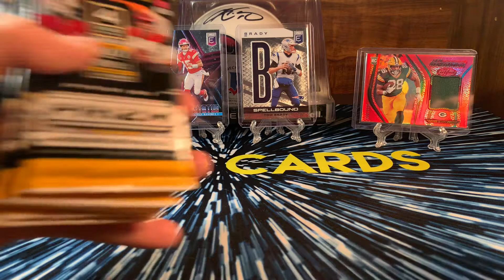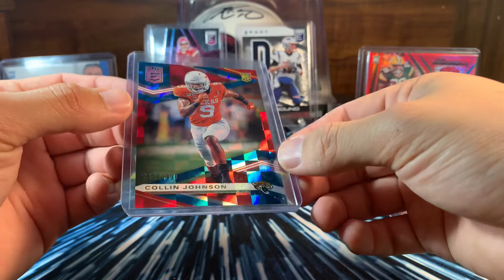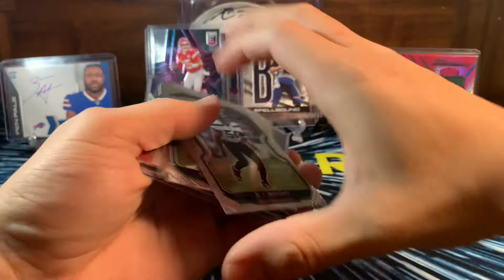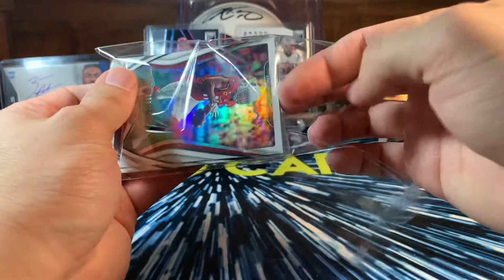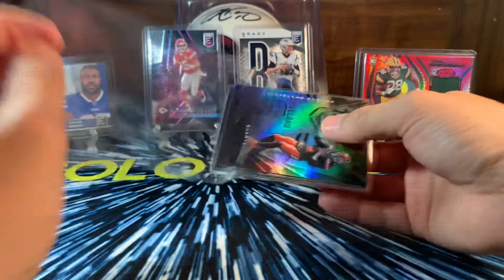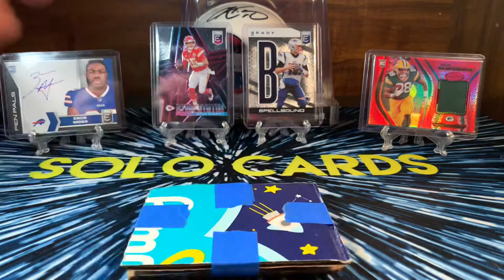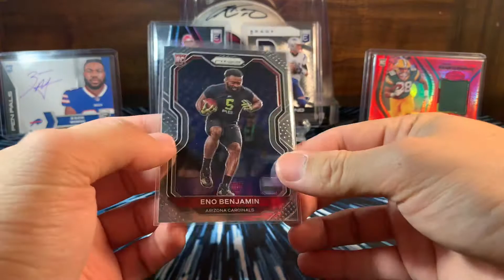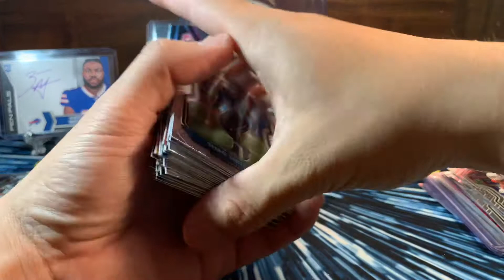PRIZM PACKS & MAIL DAY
Sorry for the long video had a lot of mail probably going to cut back on breaks lol. Unless you guys like them. I will be opening hobby boxes next month.